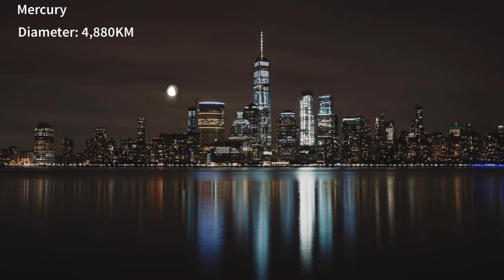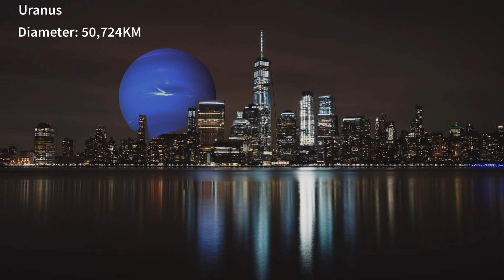Replacing the MOON with other OBJECTS!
Replacing the MOON with other OBJECTS, In this video, we'll show you some stars if we replaced the sun with them! We've also added some non-star objects in this Video! Enjoy watching, everyone.

(Tags):
Replacing
Replace
Sun
The Sun
Galaxy
The Galaxy
Sound
Sounds
Scary
Scary Sound
Scariest Sounds
Universe
The Universe
Sagittarius A
Pulsar
PSR
Planet
Planets